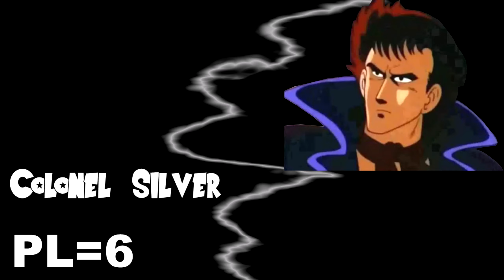(Old)MawdPLS1066 Red Ribbon Saga Power Levels(Reupload)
If you want the Song names,ask me in the Comments

I DO NOT OWN DRAGONBALL. DragonBall, DragonBall Z, DragonBall GT and all logos, character names and distinctive likenesses there of are trademarks of TOEI ANIMATION, Ltd.

All Rights: Toei Animation and FUNimation